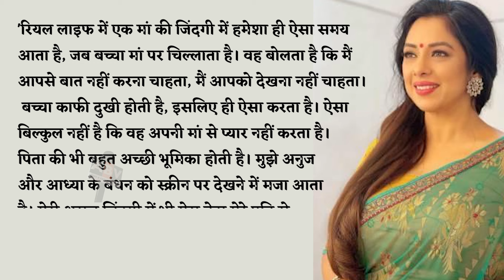Anupamaa Bhojpuri Update : 'छोटी अनु' को मिल रही नफरत पर रुपाली गांगुली ने दिया करारा जवाब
Anupamaa Update : 'छोटी अनु' को मिल रही नफरत पर रुपाली गांगुली ने दिया करारा जवाब